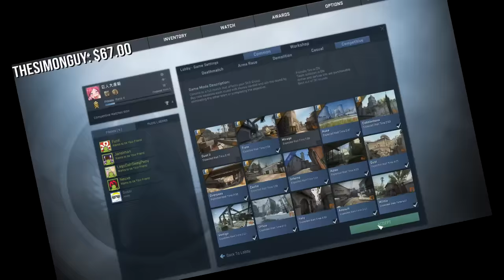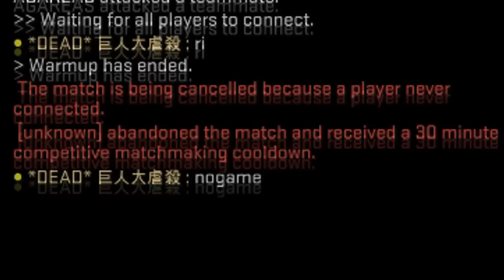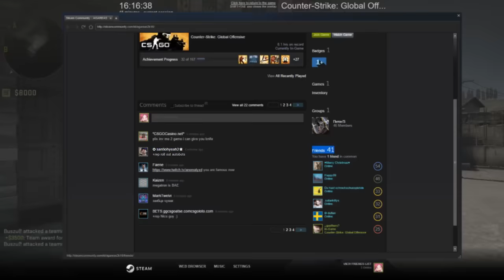MOST RUSSIAN PLAYER EVER - MATCHMAKING HIGHLIGHTS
Thank you Agareas for watching over and protecting all humanity. Together we can defeat Megatron!